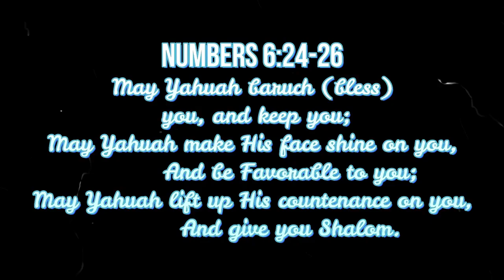Shabbat Live - Covenant Calendar Study (Session 7 -11.09.2024)